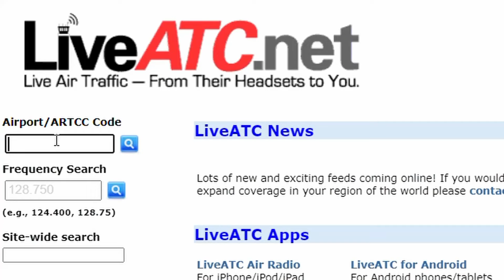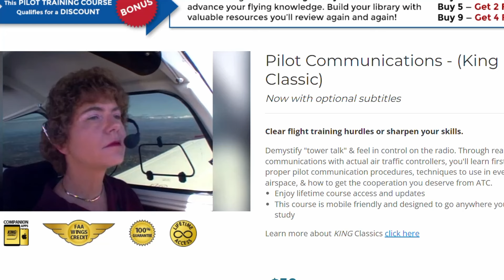How to Become a Pilot #9 // Live ATC, Chair Flying, Simulators & More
This video is dedicated to saving you time and money while you learn to fly (4 quick tips in 4 minutes). Links in Video:

00:14 - Live ATC
01:43 - Fly a Simulator
02:23 - Chair Flying
03:41 - Fly Frequently